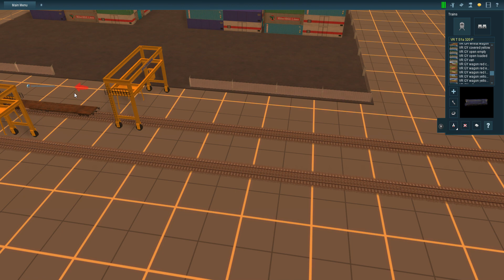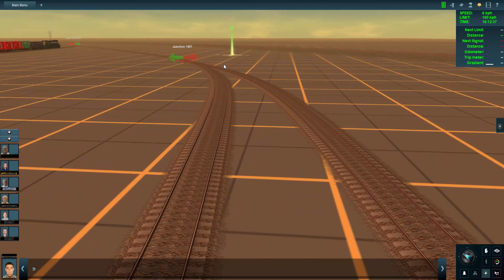Trainz A New Era 2020 03 17 12 40 39